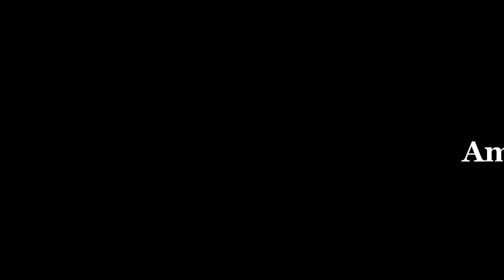পারফেক্ট রিব-আই বিফ স্টেক রেসিপি | Beef Steak Mashed Potato 2021 | Beef Stake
পারফেক্ট রিব-আই বিফ স্টেক রেসিপি | Beef Steak Mashed Potato 2021 | Beef Stake | Beef Recipe | 🥩🥩

🔹steak and mash potatoes mukbang,steak with mashed potatoes,mash potato,beef steak with gravy and mashed potatoes,how to make steak,best mashed potato,steak ,mash potatoes,